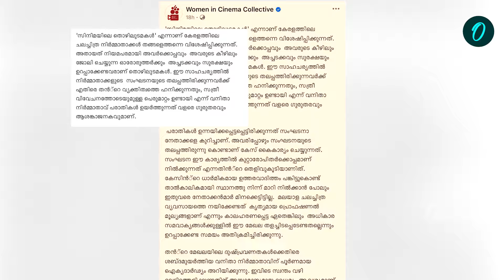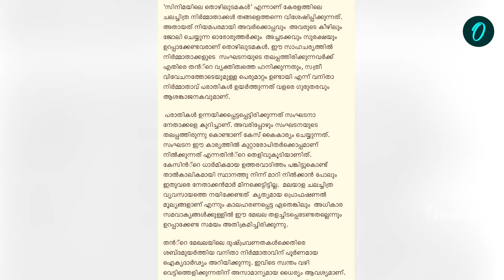പ്രതിഷേധിക്കുന്ന സ്വരങ്ങളെ എങ്ങനെ അടിച്ചമര്‍ത്തുന്നു; പിന്തുണച്ച് ഡബ്ള്യു.സി.സി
'സിനിമയിലെ തൊഴിലുടമകള്‍' എന്നാണ് കേരളത്തിലെ ചലച്ചിത്ര നിര്‍മ്മാതാക്കള്‍ തങ്ങളെ തന്നെ വിശേഷിപ്പിക്കുന്നത്. അതായത് നിയമപരമായി അവര്‍ക്കൊപ്പവും അവരുടെ കീഴിലും ജോലി ചെയ്യുന്ന ഓരോരുത്തര്‍ക്കും അച്ചടക്കവും സുരക്ഷയും ഉറപ്പാക്കേണ്ടവരാണ് തൊഴിലുടമകള്‍.